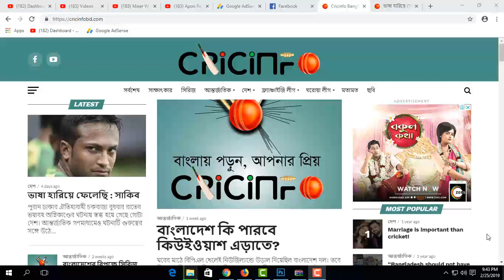সাকিব কি আইপিএলে খেলবেন??সাকিবের আইপিএলে খেলা কতটা যৌক্তিক??বিস্তারিত দেখুন shakib price in ipl 2019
bangladesh cricket asia cup 2018. asia cup news 2018.

Mixer world is back  with news eyes. Mixer World provides bd cricket, bangladesh cricket, bangladesh cricket team, cricket bangladesh, bangladesh cricket news, bangladesh cricket board , bangladesh national cricket team and all kinds of news.